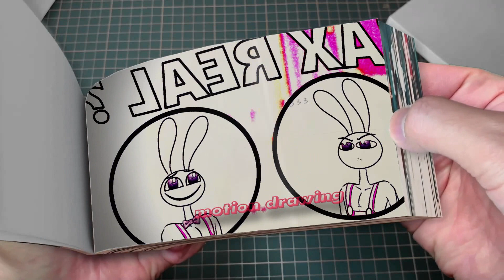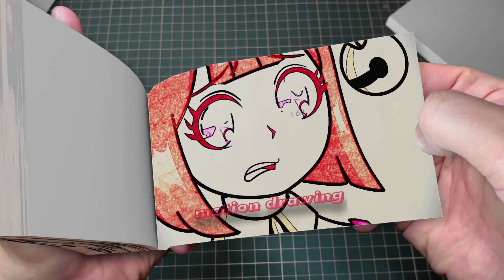210 108 Who Does Pomni Choose- THE AMAZING DIGITAL CIRCUS Animation VS POPPY PLAYTIME 3 Flipbook